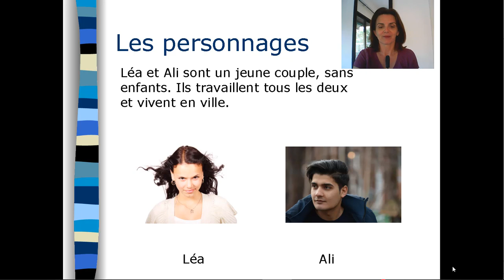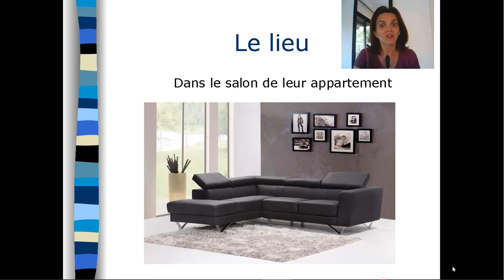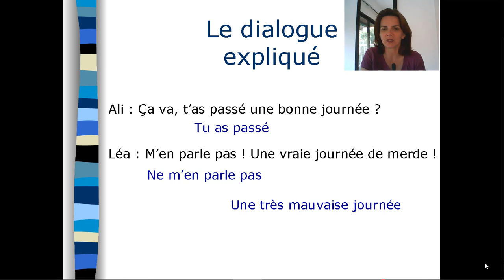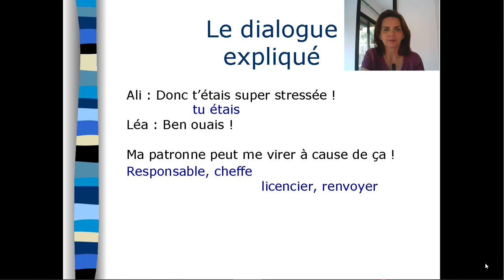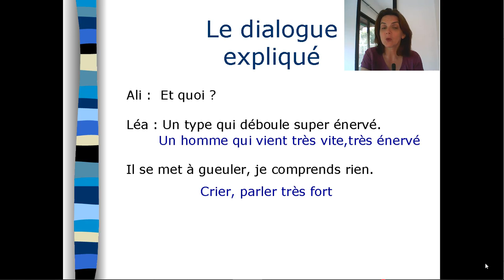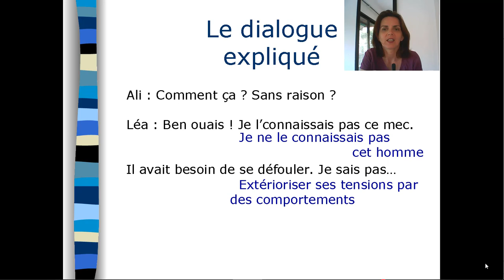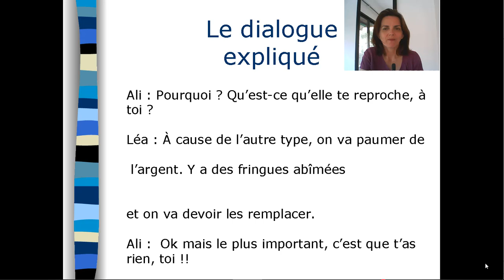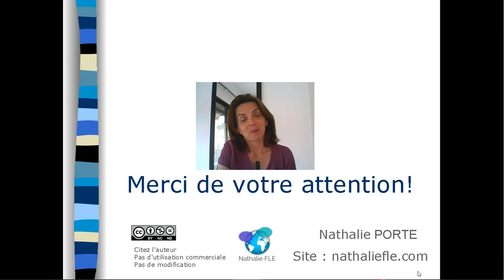Dialogue en français familier N° 5 : "Une journée de M."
Découvrez comment les Français parlent vraiment avec un dialogue en français familier et toutes les explications.

Téléchargez le dialogue avec les explications (PDF) et faites les2 quiz